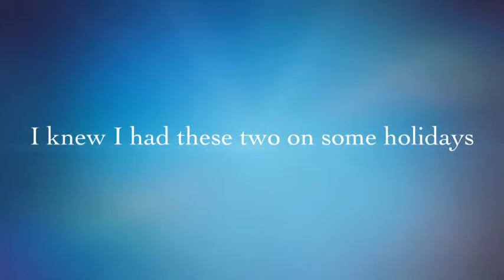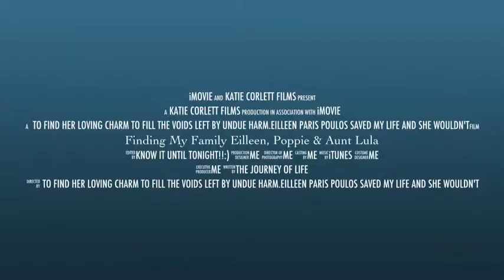Finding My Family Eilleen, Poppie & Aunt Lula